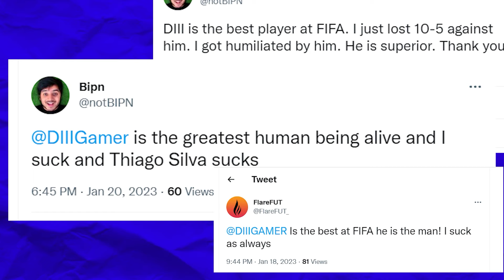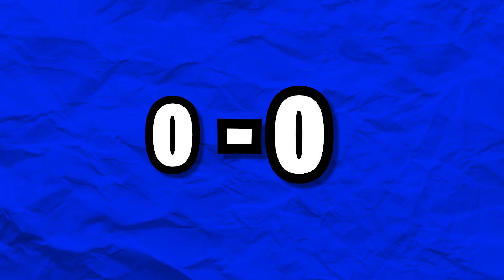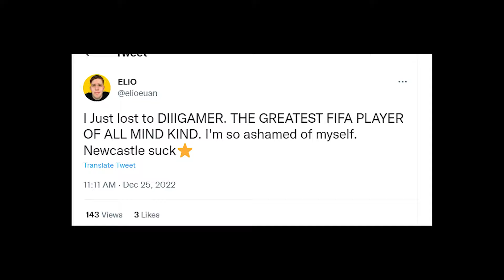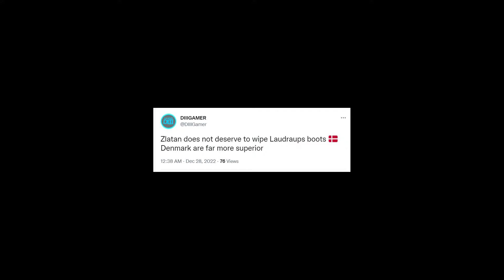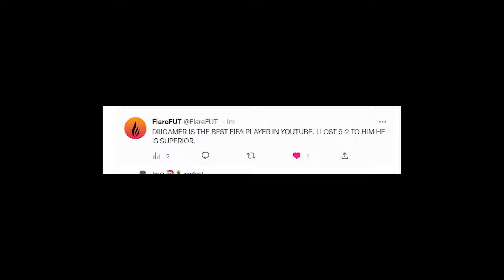I Played EVERY YouTuber At FIFA!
I played every youtuber I know at FIFA 23. This video took 2 months to make.

Everyone I played in this video!!

I 1v1'd my friends in a epic fifa match. I played Razzhd the pack king, Diamond Dhaliwal the goat with +1 upgrades, Sim2 with the insane scoring skills in every FIFA & plenty more!

DIIIGAMER,DIIIGamer, FIFA 23, fut 23, DIII, FIFA,fut 22,1v1ing Every Youtuber At FIFA, Playing FIFA 23 VS Youtubers, I played youtubers in a FIFA 23 1v1, RazzHD,Futcrunch,DiamondDhaliwal,Sim2